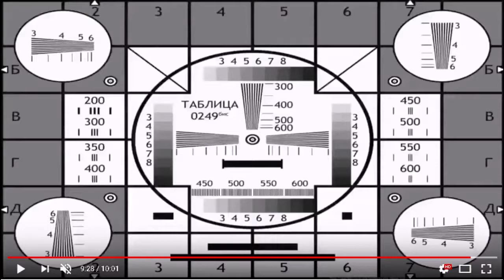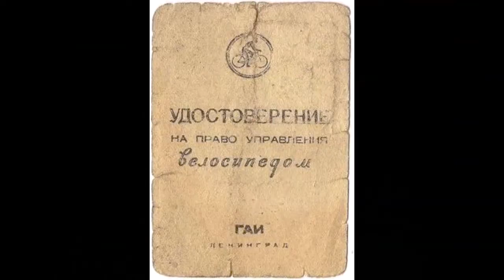Йог тренаж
был бы йог-менеджер с "начальные упражнения по левитации"

Зима. Канарец, торжествуя, на байке продолжает путь
его лошадка, ног не чуя, в сарае рысью как-нибудь
по направленью свет в оконце, где видны сено и вода
а тут, в потёмках, нет солнца, одно вращенье колеса

Скрипенье ветхих шестерёнок, и с чердака пыль жерновов
одно бы дело - кукурузы, ан нет - кактусов пейот
тогда бы грива, что свисает как ростоманское плетьё
была бы пепельно красива, бела как пена буйных вод

Что день и ночь видны в оконце большой лошадкиной бо бо
откуда бы ей знать про остров? Она на яхте ведь идёт
что сабантуи по субботам вертеп, а не церковный хор
и человек, что утром ходит с путёвкой в жизнь, бродячий йог